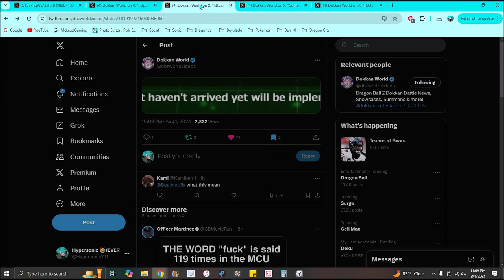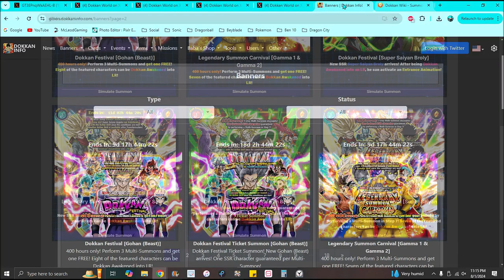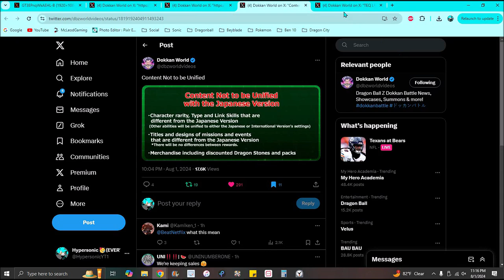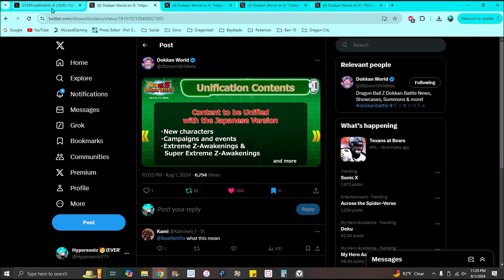NEW GLOBAL NEWS LETTER FOR AUGUST 2024 + NEW SYNC INFO & DETAILS + NEW LR!!! ??? DBZ Dokkan Battle